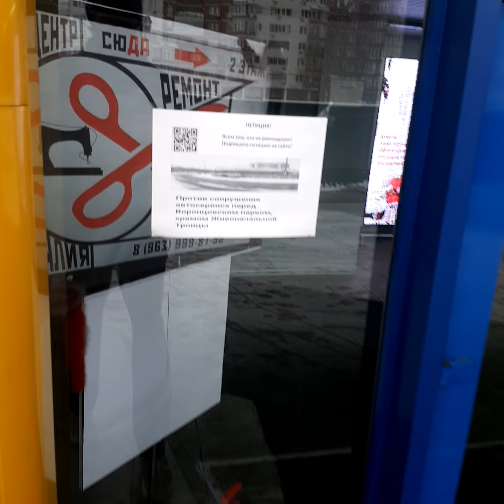на улицу Академика Пилюгина из воронцовского, мегаиталия Москва 3 января 2019 г.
дворы улицы академика Пилюгина, в сторону улицы Гарибальди